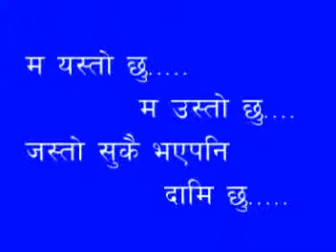Ma Dami Chhu....